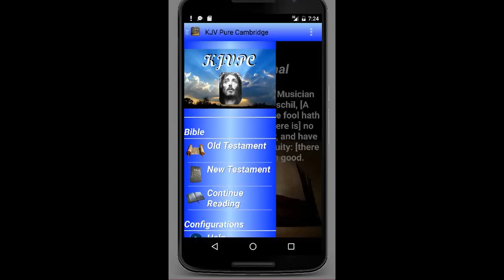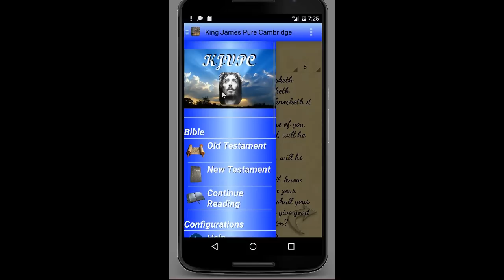King James Version Pure Cambridge - KJVC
A simple reader for the "King James Version Pure Cambridge" Bible where everything is locally installed, so you don't have to install anything but the app.
Features:
* Bible is offline
* "Continue Reading" functionality that will allow you to pick up where you left off
* Context sensitive help available on every screen and explains every function
* Change font and font size for easier reading
* Soothing color scheme and visually pleasant backgrounds
* Text to speech, the ability to have the text read to you and the ability to choose which installed text to speech engine you wish to utilize

If you find any issues, suggestions or content you would like to have us include (Bible versions, hymns, videos, audio, etc...) please feel free to contact us through the link in one of the screens help dialog or through our email address on this page.

Thank you very much and may you have a blessed life.

For a more feature rich bible reader please see our other app, "The Word". It contains many downloadable bible versions, games, search, bookmarks, notes, etc.